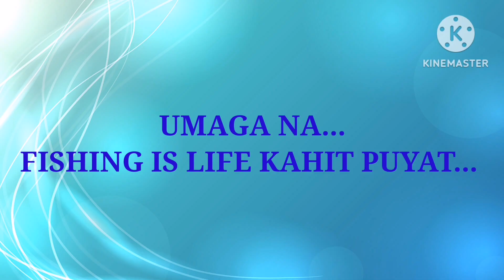FISHING AT NIGHT PART-2//UMAGA NA MGA BUDDY.